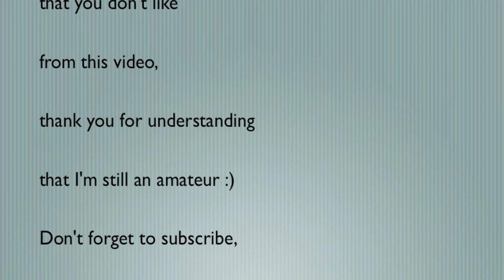(Eng. Sub) Super Simple Smokey Eyes/Smoky Eyes for Daily Makeup (No Eyeliner & Concealer)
this is my 1st tutorial video, so I'd appreciate it if you can understand any mistakes :p (I'm still working with my eyebrows, geez)

why no eyeliner & concealer?
1. too lazy to put the eyeliner
2. I just think that I dont really need the concealer, bcs I feel just fine

products I used:
etude face designing brightener
etude precious mineral bb cream cover & bright fit
rimmel stay matte powder natural
bobbi brown blush nectar 11
nyx smokey fumé
colourpop lippie stix lumiere
maybelline magnum volume express

cam: sony α5000